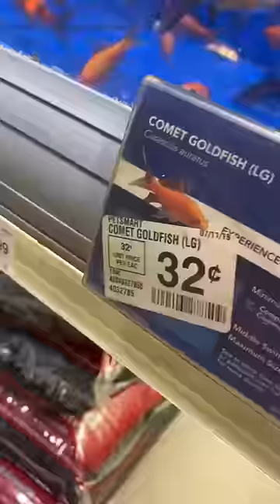We Bought All The Goldfish At PetSmart For The Turtle Pond! 😱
We went to our local PetSmart and bought all their goldfish for the snapping turtle pond!